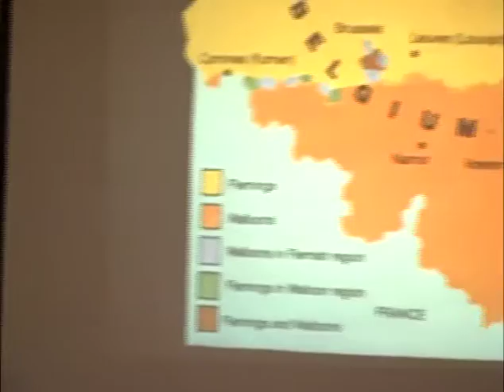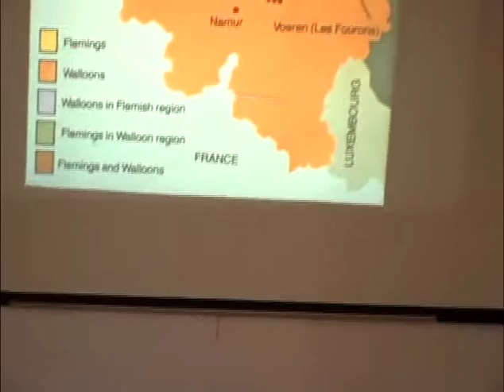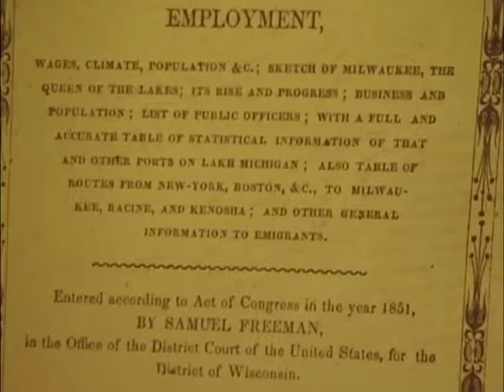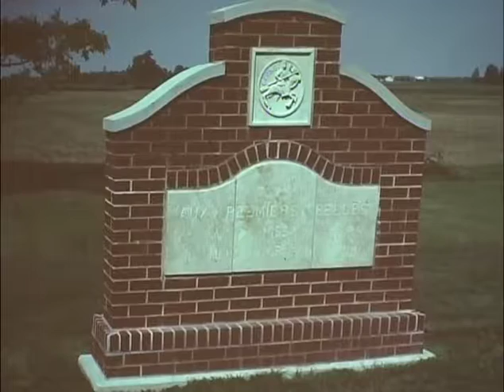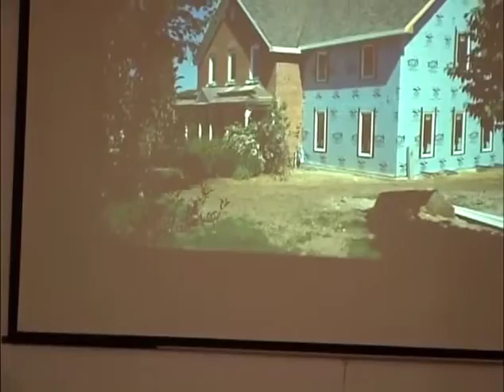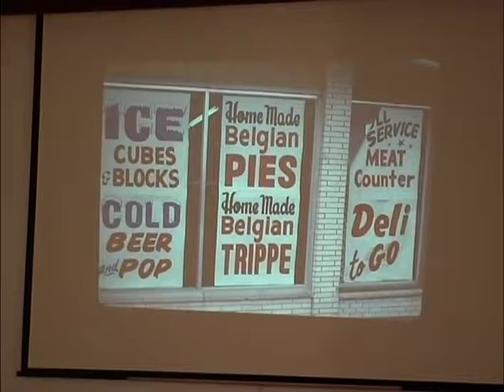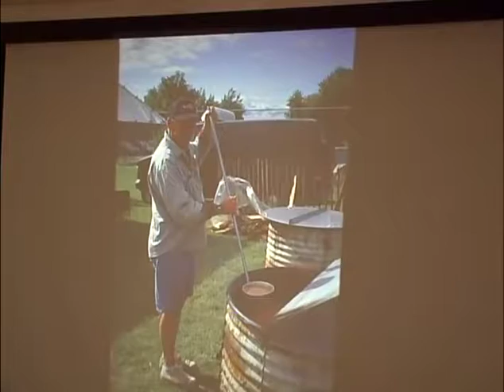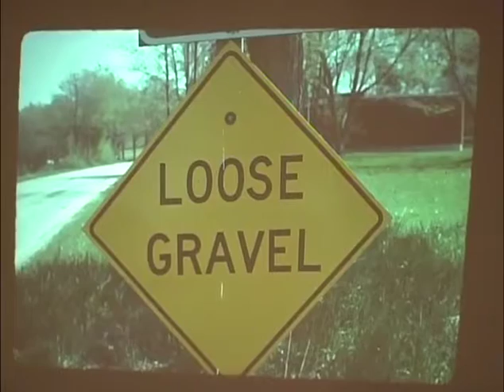Belgians of Wisconsin - Ephraim Historical Foundation "History Speaks" Series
Ephraim Historical Foundation "History Speaks" Series - Belgians of Wisconsin.